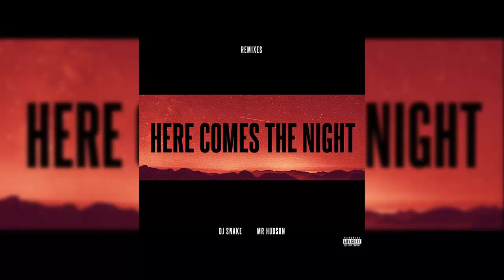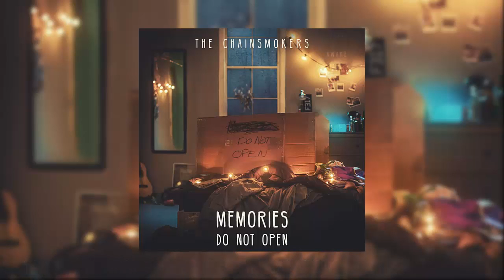TOP 30 Musica Electronica [SEMANA 1] [ABRIL]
TOP EDM / Música Electrónica de la Semana (Las mejores Pistas).
Nuevos lanzamientos de la semana.
Nuevos TOPS cada semana.

Eh vuelto! (Pt. 2) Me ausente un tiempo por problemas con el servicio de internet...
Si me falto algun track de esta semana comenta. Gracias por el apoyo.

PEACE.